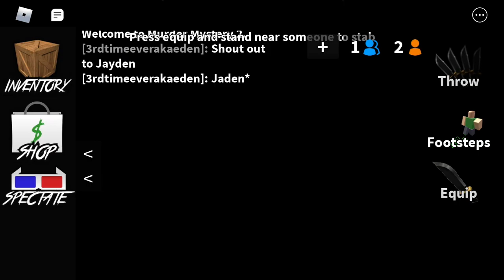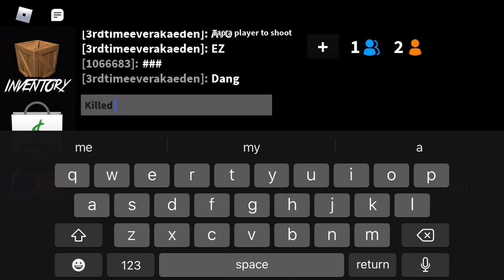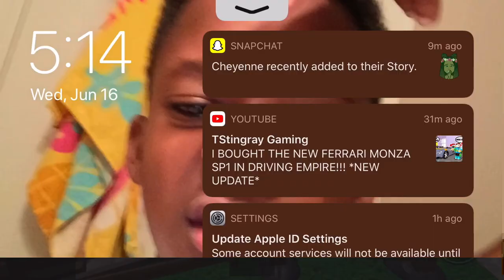MM2 (w my cousin)